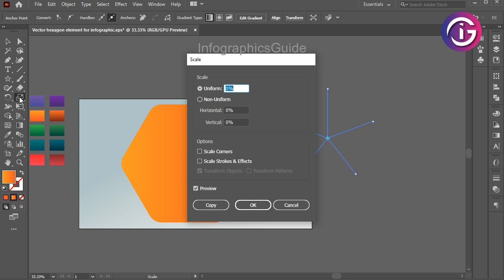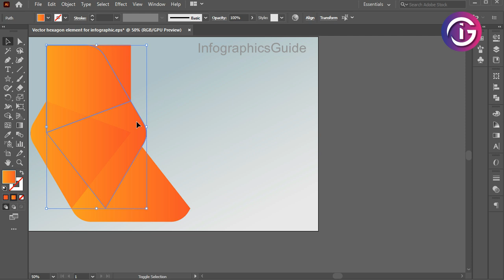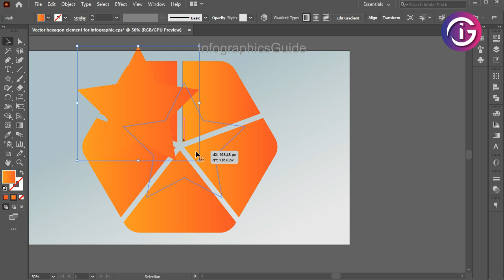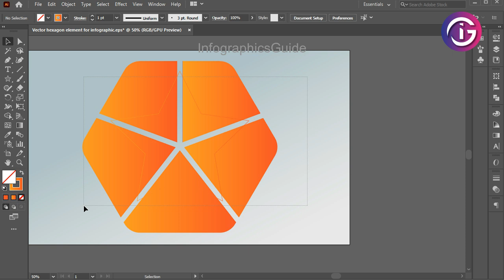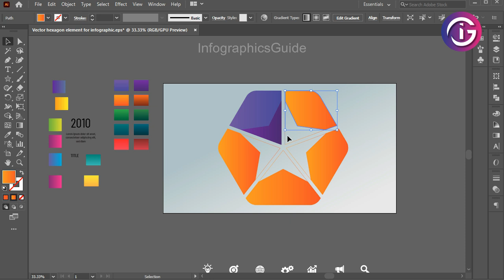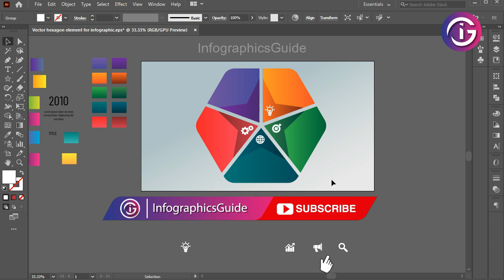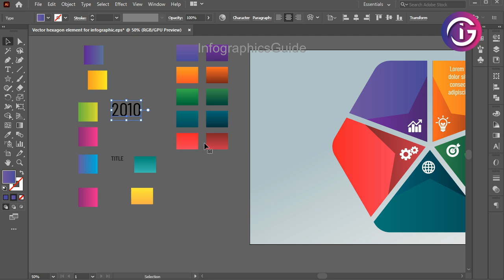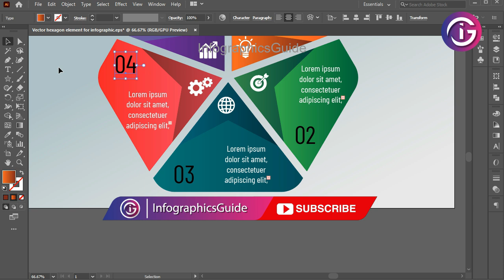Illustrator Tutorial: Vector Hexagon Element for Infographic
Illustrator Tutorial: Vector Hexagon Element for Infographic | Vector Infographic